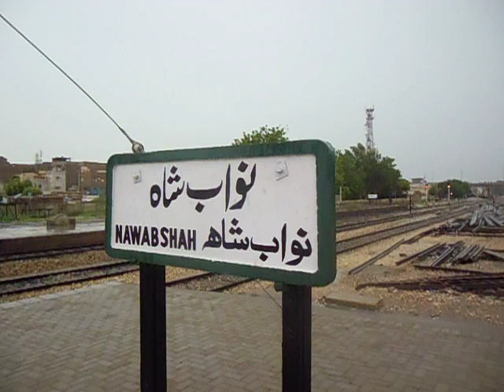Nawabshah Railway Station Pakistan Barsaat ka Muasem_MSA 2022